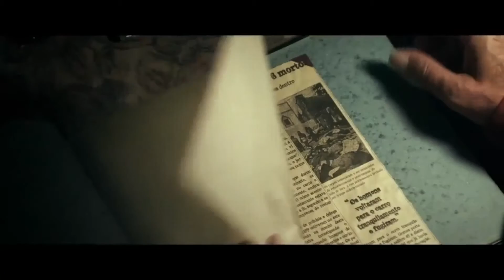Comeback - Teaser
Amador é um ex-pistoleiro aposentado e relegado ao ostracismo. Solitário e amargurado, coleciona em um álbum os recortes de jornal de seus crimes antigos. Após várias humilhações, ele vai reagir com violência à hostilidade do mundo que o cerca, enquanto tenta voltar à ativa.​

Filme de Erico Rassi